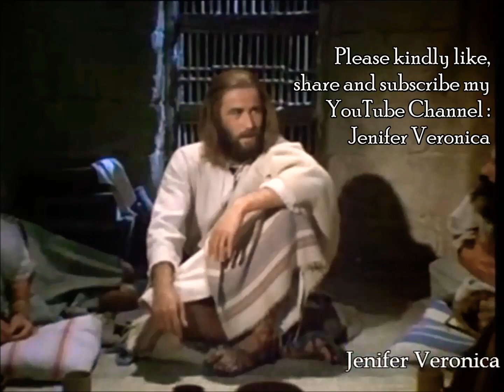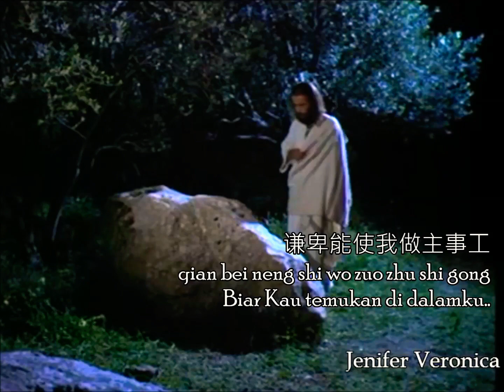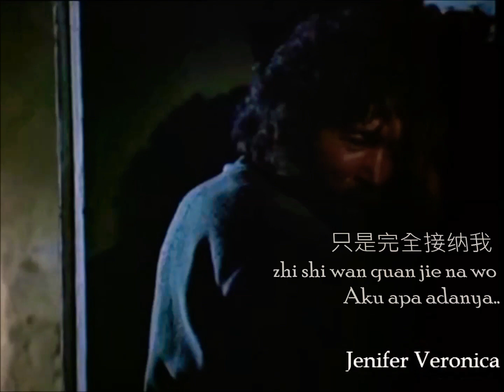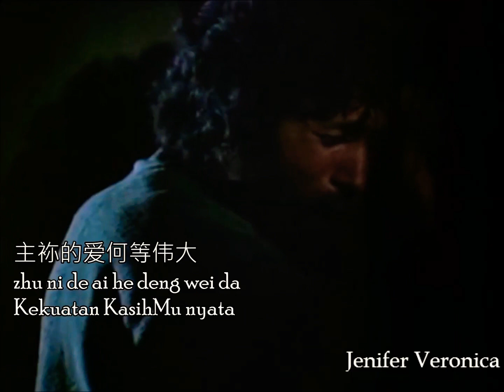Hati Hamba 追求跟随 zhui qiu gen sui COVER Lagu Rohani Versi Mandarin - Jenifer Veronica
FULL ALBUM AUDIO ONLY 🔊 :
Daftar Lagu 👇👇
1. Betapa Hatiku Berterimakasih 我的心属于祢
2. Engkaulah Perisaiku祢是我的盾牌
3. Satu-satunya Yang Kuandalkan 我唯一的依靠
4. Kuperlu Kau Tuhan 我需要耶稣
5.Nyatakan KasihNya 活出爱
6.Ajaib Kau Yesus 奇妙的耶稣
7.Ku Nyanyi Haleluya 我歌唱哈利路亚
8. Jalan Tuhan 神的道路
9. Hati S'bagai Hamba 一颗谦卑的心
10.Bunga Bakung Yang Dilembah 山谷中的百合花

Daftar Lagu 👇👇
1. Kutetap Setia 衷心到永远
2. Saya Mau Iring Yesus 我要永远跟随耶稣
3. Jangan Pernah Menyerah 无论如何别放弃
4. Ada Satu Sobatku 耶稣是我最信实的朋友
5. Engkaulah S'galanya 祢是我的一切
6. Kasih Pasti Lemah Lembut 爱是恒久温柔的心
7. MenyenangkanMu 我愿成为主祢的喜乐
8. Kemurahan Tuhan 上帝的恩惠
9.Kar'na SalibMu 因祢的十架
10. S'bab Dia Hidup 因祂活着。
11. Beautiful Savior 荣美的救主

Daftar Lagu 👇👇
1. Mujizat Itu Nyata 奇迹会降临
2.Tuhan Yesus Setia 耶稣是信实的主
3.Sampai Akhir Hidupku 这一生年日
4.Hati Hamba 追求跟随
5. Kuberharap KepadaMu 祢是我生命的力量
6. Tuhan Menetapkan Langkah Langkah Orang 义人所有的道路
7. Bagi Tuhan Tak Ada Yang Mustahil 在神没有难成的事
8. Aku Percaya 我相信
9. Oleh Kuasa DarahMu 祢大能与宝血
10.Berkat Anak Cucu 蒙福的子孙

Daftar Lagu 👇👇
1. Tak Ku Tau Kan Hari Esok 我知谁掌管明天
2.Walau Seribu Rebah 永远看顾
3. Ku Mau Cinta Yesus 永远爱耶稣
4.Kasih Allahku Sungguh Tlah Terbukti 因为上帝的爱何等伟大
5.Kalau Bunyi Sangkakala 当点名时
6. BersamaMu 与祢同行
7. Kekuatan dihidupku 我生命之中的力量
8. Mampirlah Dengar Doaku 求主施恩
9.Tuhan Yang Bela 神会保护你
10. Dengan Gambus dan Kecapi 用鼓瑟弹琴赞美祂

Daftar Lagu 👇👇
1. Mengikut Yesus Keputusanku 我已经决定要跟随耶稣
2. Lingkupiku 安静
3. Allah Peduli 上帝在乎我
4.Dia Hanya Sejauh Doa 主必垂听我的每个祈求
5.S'gala Puji Syukur 一切歌颂赞美
6. Dalam Lindungan Allah (Mazmur 91) 主是我避难所
7. Itu Nama Yang Indah 主耶稣基督的名
8.Karya Terbesar 最伟大的事
9. Yang Terutama Di Dalam Hidup Ini 我愿一生尊崇祢
10. Lebih Dari pemenang 胜过这世界

Lirik lagu 歌词：

Zhui qiu gen sui
追求跟随
Hati Hamba

Wo yong yuan bu hui wang ji
我永远不会忘记
Ku tak dapat lupakan

Zhu ni na fengfu en dian
主祢那丰富恩典
Kebaikan yang ku t'rima

Ru jin wo zai tian fu huai zhong
如今我在天父怀中
PengorbananMu yang mulia

Yin wei ni she xia ziji
因为祢舍下自己
Jadikan ku berharga

Ni bu kan wo de guo qu
祢不看我的过去
Kau tulus menerima

Zhi shi wanquan jiena wo
只是完全接纳我
Aku apa adanya

Zhu ni de ai he deng wei dai
主祢的爱何等伟大
Kekuatan kasihMu nyata

Wo de wan quan rong hua
我的完全融化
Memulihkan hidupku

wo qin ai jiu zhu wo xin he deng ganxie
我亲爱救主我心何等感谢
Kau bukan Tuhan yang melihat rupa

Ni dan dan zai yi wo zhe ai ni de xin
你单单在意我这爱祢的心
Kau bukan Tuhan yang memandang harta

Wo yuan yisheng zhuiqiu gen sui wo zhu
我愿一生追求跟随我主
Hati hamba yang slalu Kau cari

Qian bei neng shi wo zuo zhu shi gong
谦卑能使我做主事工
Biar Kau temukan didalamku

Wo qin ai jiu zhu wo yao yisheng jingbai
我亲爱救主我要一生敬拜
Slama ku hidup ku mau menyembahMu

Zai wo sheng ming zhong ni shi wei yi de ai
在我生命中祢是唯一的爱
Sbab Engkau sangat berarti bagiku

Hao wu bao liu wo yuan xianshang suo you
毫无保留我愿献上所有
Yang terbaik yang ada padaku

He deng ke mu neng wei ni er huo
何等渴慕能为祢而活
Ku persembahkan kepadaMu..